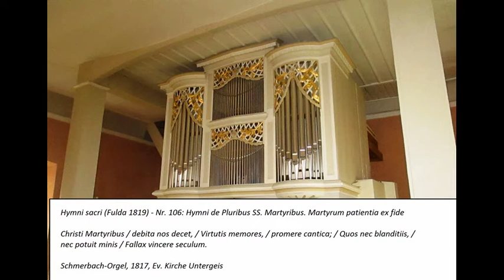Hymni sacri (Fulda 1819), Nr. 106 - Christi Martyribus